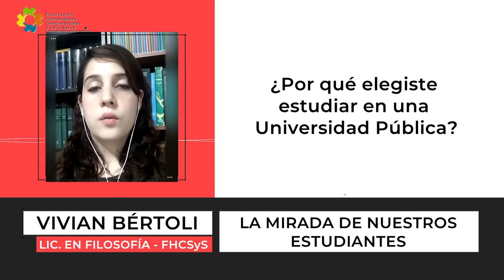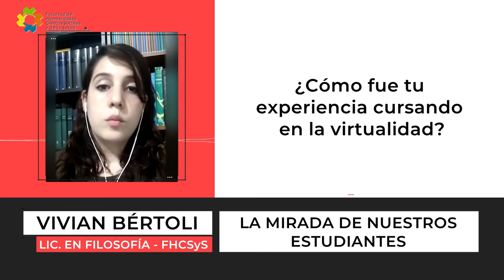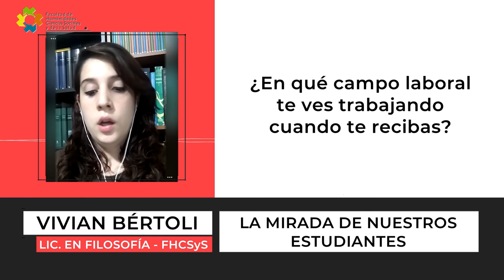VOCES - EstudiantesUNSE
👩‍⚕️👨‍⚕️ Chicas y chicos que cursan carreras de la UNSE nos cuentan su mirada sobre estudiar en una universidadpúblicaygratuita, la experiencia con la virtualidad y qué campo laboral imaginan en el futuro 🌅.